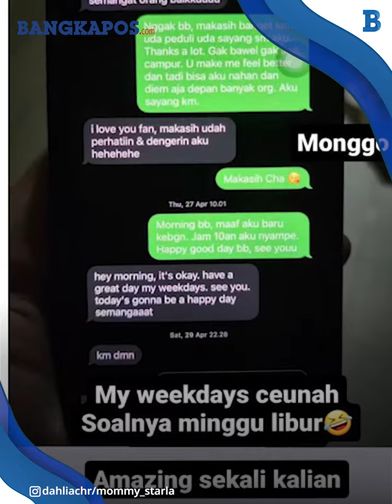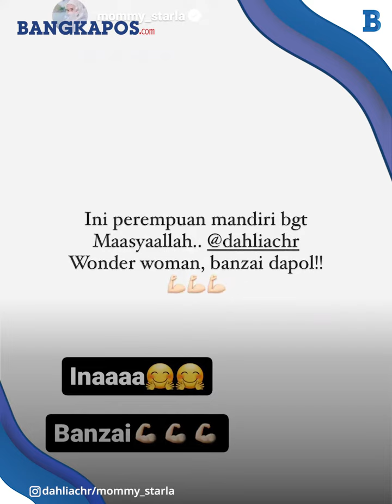Inara Rusli Beri Semangat ke Dahlia Poland yang Diduga Jadi Korban Perselingkuhan Fandy Christian